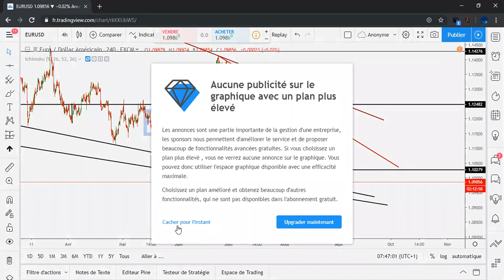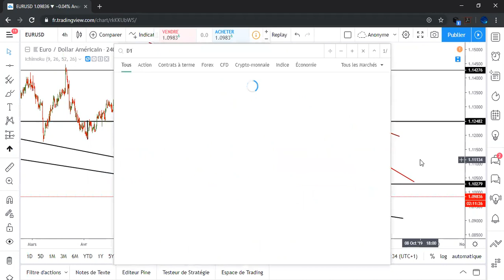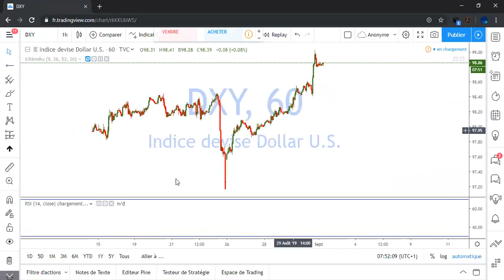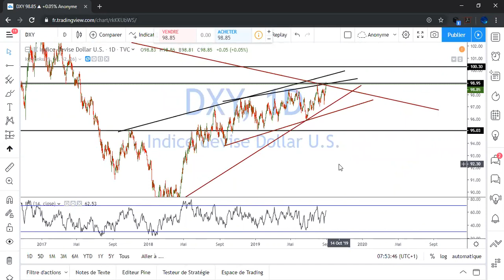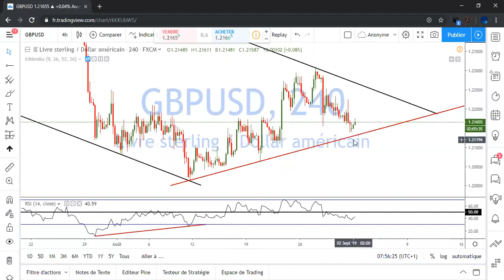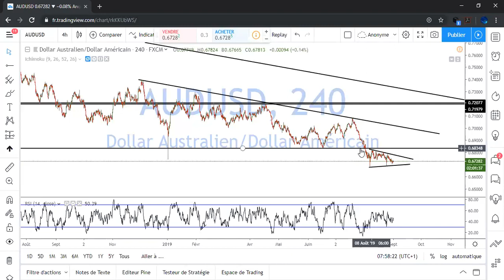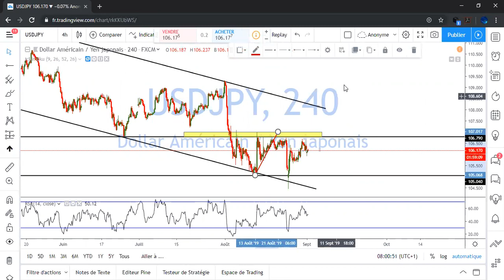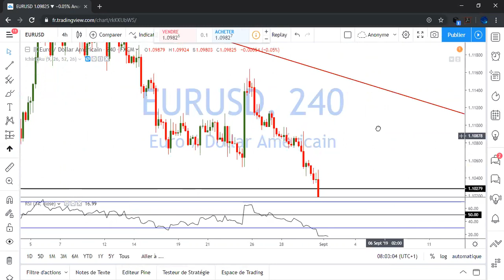CBT GOOD MORNING MARKET 02-07-2019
Le CBT vous offre:

-Plans de trading analyses techniques

Formation complète au Trading forex indices et matières premières:
-Utilisation des droites de tendance
-Figures chartiste
-Les faces cachées du RSI
-Formation ICHIMOKU

Signaux de Trading VIP CBT

N'hésitez pas non plus à nous ajouter sur les médias sociaux ou à partager nos liens avec vos amis et votre famille qui souhaitent y participer. Liens ci-dessous.